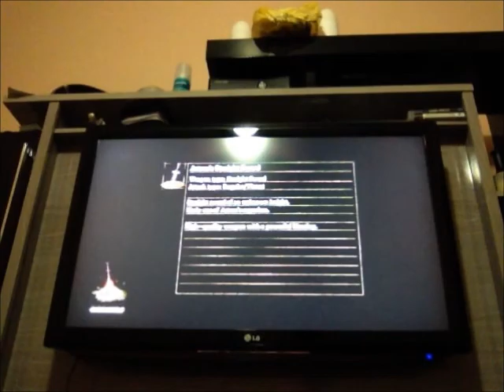Dark Marge PVP .wmv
Video bem porquinho feito do celular hauHAUhauHAU

Dark Magic ownando tudo...